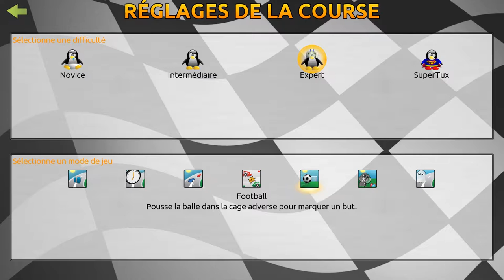SuperTuxKart 015.5 -- la 0.9.2 est là! (complément à l'épisode 15)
SupertuxKart est un jeu de go-kart avec objets (Type Mario-Kart), dans lequel on retrouve les mascottes de plein de logiciels libres. La version 0.9.2 est sortie, youpie!

Chauffards, à vos cup-cakes, vos bananes, vos boules de bowling, et vos volants!